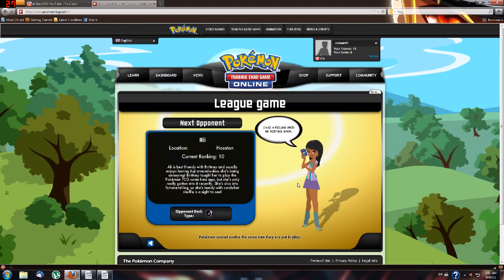Let's Play Pokemon Trading Card Game Online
An online version of the pokemon trading card game.